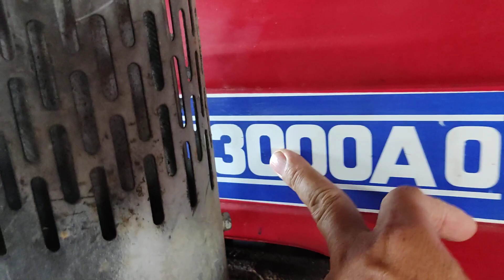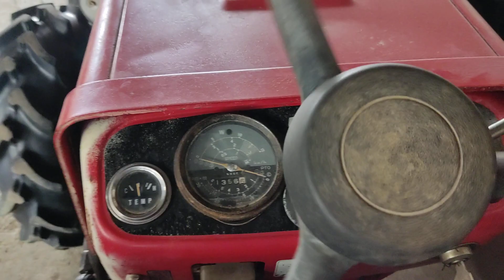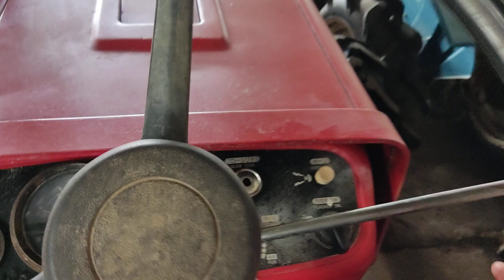Máy cày Shibaura SD3000-OA hàng bãi nội địa Nhật cực đẹp giá rẻ số điện thoại trong phần mô tả video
Nông cơ Huệ.
ĐC : Long Khánh Đồng Nai.
Bán máy cày Yanmar, Kubota
Giá bán : đang cập nhật. ( có thương lượng ).
Điện thoại : 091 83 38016 ( gọi trước 9 giờ đêm ).
Máy cày soaika.